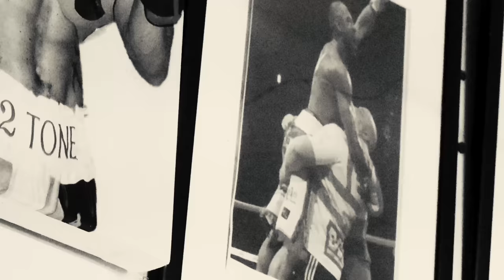Jacob Hill ~ Boat Stepper Outer [Music Video]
Coming face to face with fear and failure, this is the next chapter of the 'Heart' album.

Lyrics:

Lost the heart of who I am
Shaken up by my own flaws
No confidence in what I do
How will I ever pull through?

You’re pushing me out to the stormy sea
I wanna go back to the shaw out of fear

The stormy sea is where you’ll do
your best work in me
In my weakness, you are strong
You’ll never leave me or forsake me

Beginning to sink so I call out to you
Somehow I know you’ll pull me through

I’m a boat stepper outer
Asking you to reveal yourself
Trusting you’ll meet me out on the water
Asking you to reach out and save me
Trusting you’ll show me how to walk on the water